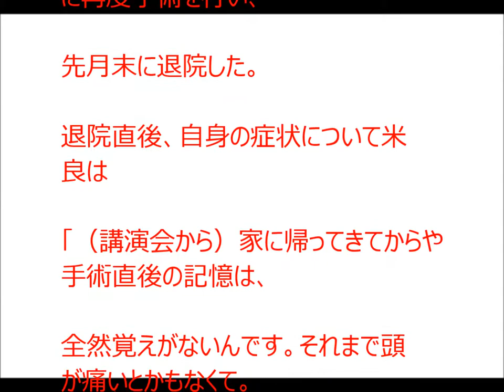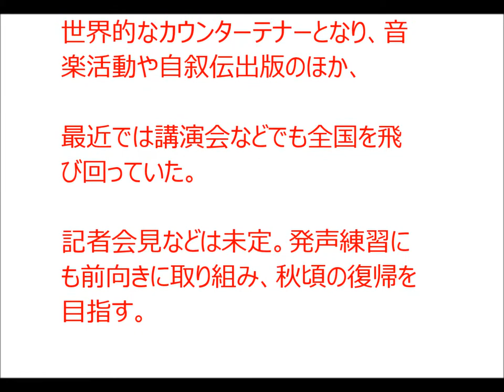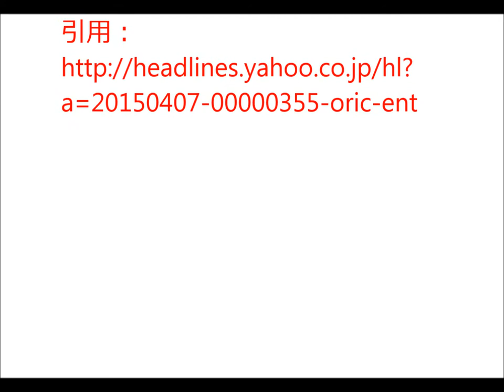米良美一がくも膜下出血＆水頭症で2度手術！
アニメ映画『もののけ姫』の主題歌で知られる

歌手・米良美一が昨年末

くも膜下出血で倒れて緊急入院し、

手術していたことがわかった。